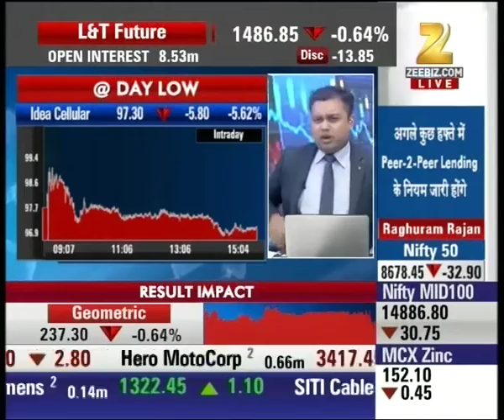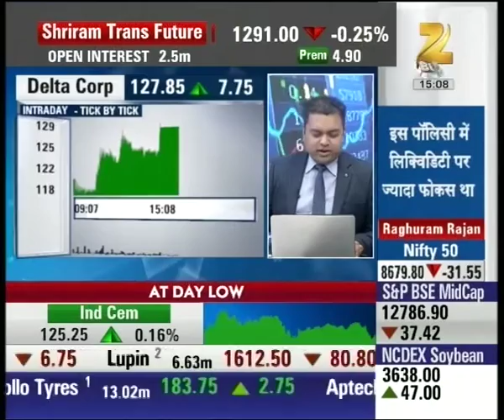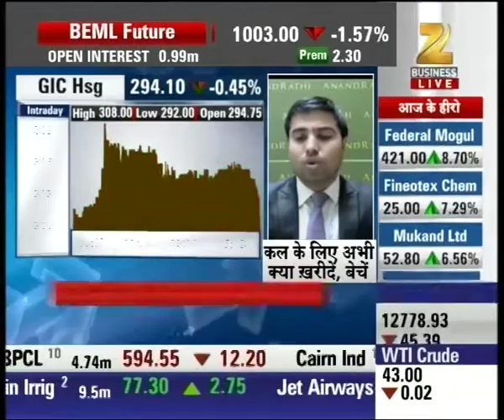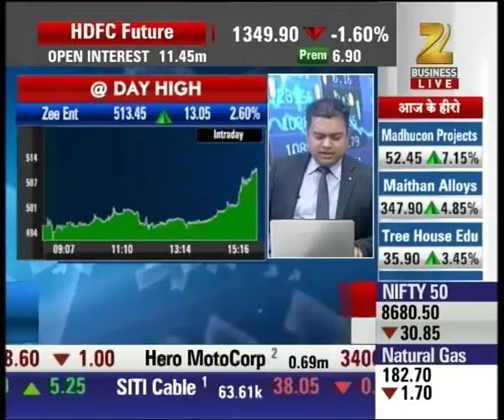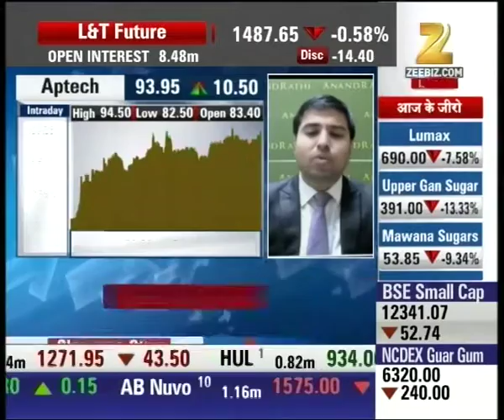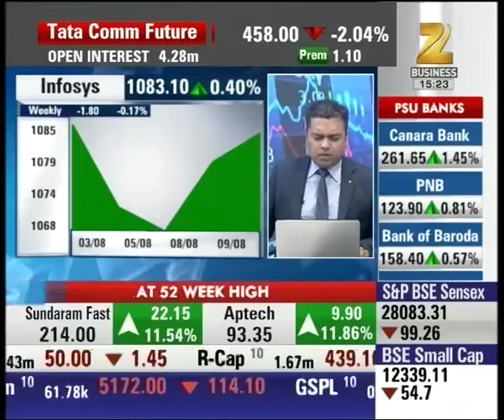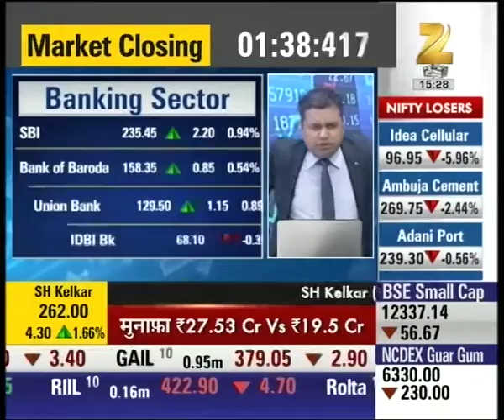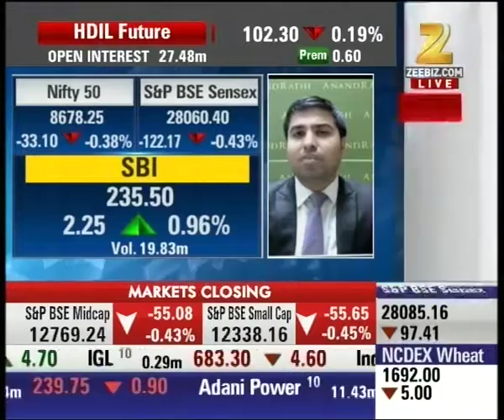Final Bet | Bliss GVS Pharma is suggested for buying at target of 136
Bliss GVS Pharma is suggested for buying at target of 136 and stop-loss of 126. Watch complete news story of Antim Bazi and stay updated with the latest trends and statistics in the stock market, commodity market and share market!